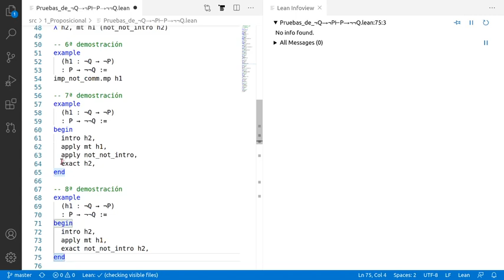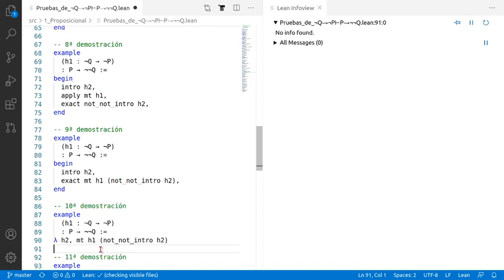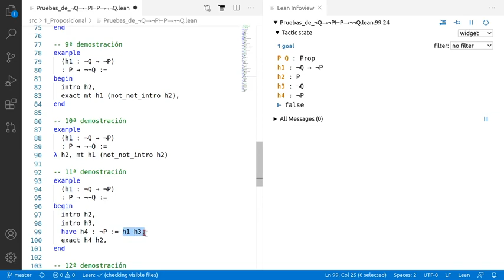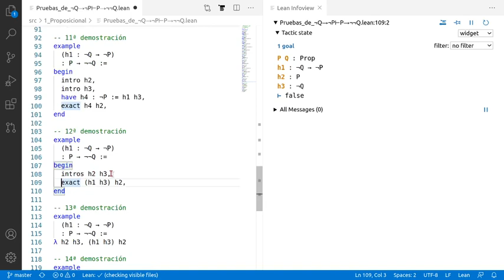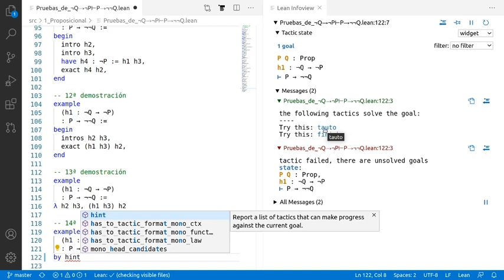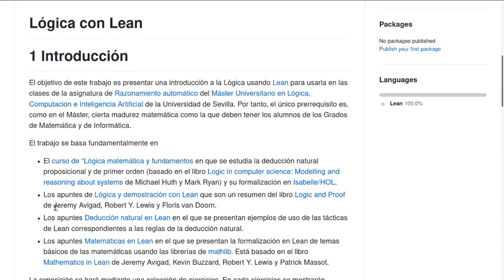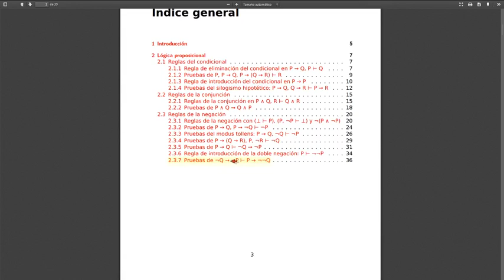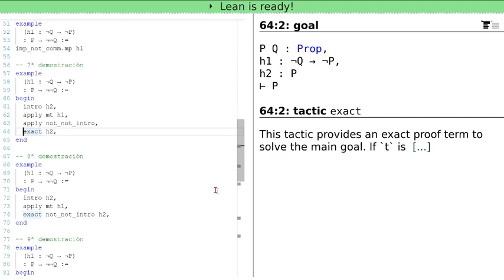Pruebas en Lean de ¬Q → ¬P ⊢ P → ¬¬Q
En el vídeo se comentan 15 pruebas en Lean de
   ¬Q → ¬P ⊢ P → ¬¬Q
a la sesión en Lean Web.